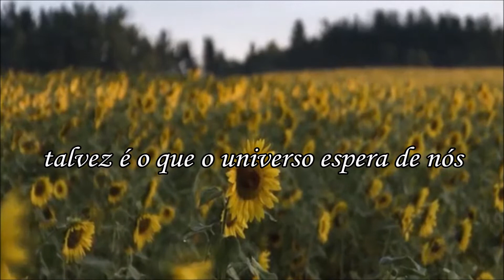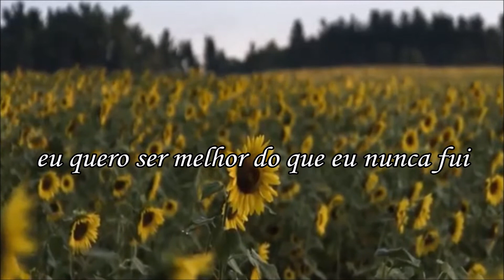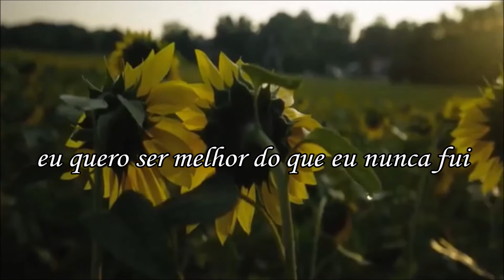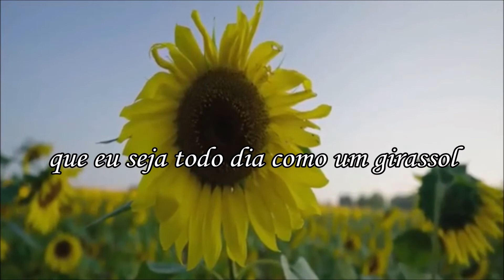Girassol - Priscilla Alcântara ft. Whindersson Nunes Playback (letra)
Girassol - Priscilla Alcântara e Whindersson Nunes

Se a vida fosse fácil como a gente quer
Se o futuro a gente pudesse prever
Eu estaria agora tomando um café
Sentado com os amigos em frente à TV

Eu olharia as aves como eu nunca olhei
Daria um abraço apertado em meus avós
Diria eu te amo a quem nunca pensei
Talvez é o que o universo espera de nós

Eu quero ser curado e ajudar curar também
Eu quero ser melhor do que eu nunca fui
Fazer o que eu posso pra me ajudar
Ser justo e paciente como era Jesus

Eu quero dar valor até ao calor do Sol
Que eu esteja preparado pra quem me conduz
Que eu seja todo dia como um girassol
De costas pro escuro e de frente pra luz

E de frente pra luz, oh
E de frente pra luz

Vídeo criado para que você e sua casa sejam abençoados com este louvor. Pra pedir um louvor, deixe nos comentários que faremos o possível para atender todos os pedidos. Que Deus te abençoe infinitamente!!